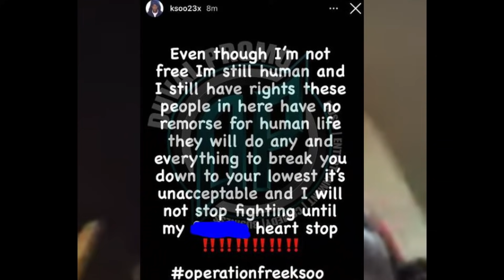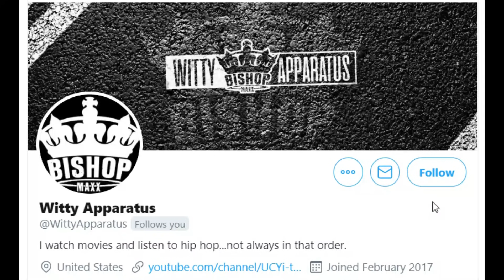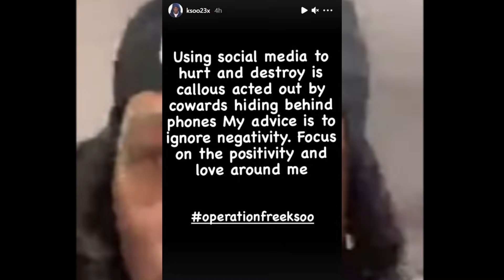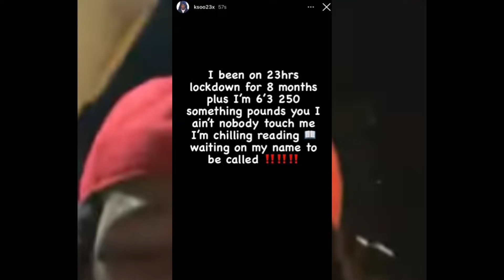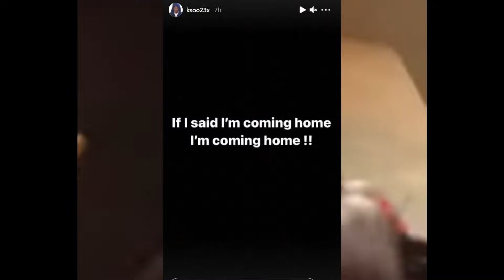KSOO Says He's Coming Home on Social Media! Updates Profile....He Getting Bail or Beating the Cases?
Jacksonville Rapper Ksoo 23x aka KSOO took to social media to update his fans about his case. Ksoo made a post saying that he will be coming home and fans are excited. Ksoo is currently fighting two cases. KSoo is a close affliate of Yungeen Ace and was even shouted out in the Who I Smoke Music Video and Song.